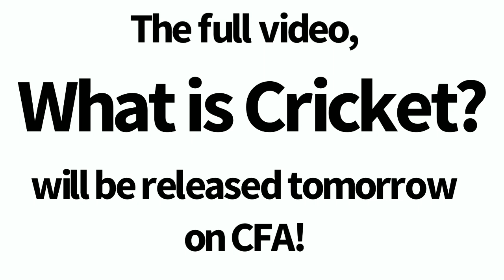What is Cricket? An American’s Perspective on Cricket - Official Teaser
This is a short teaser for the full video that will be posted tomorrow around 7 pm PST. Let us know what you think about this short clip. Are you excited for the full Video tomorrow?